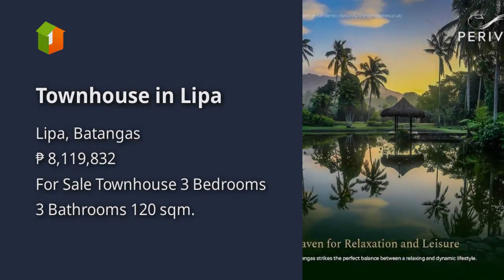Townhouse in Lipa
House Type: Townhouse
Number of Bedrooms: 3
Number of Bathrooms: 3
Floor Area in sqm: 120 sqm.